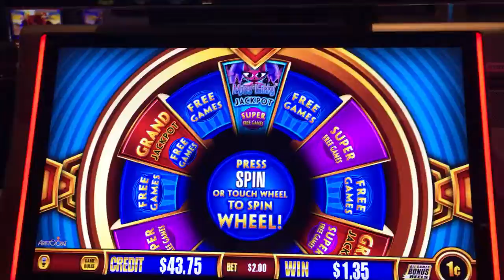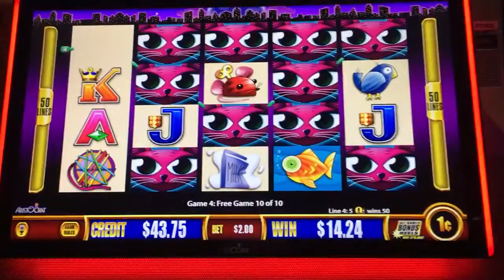Wonder 4 jackpot slot machine miss kitty bonus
I managed to get this bonus again on a $2 bet this time but this one didn't go as good as the first one I had but oh well!